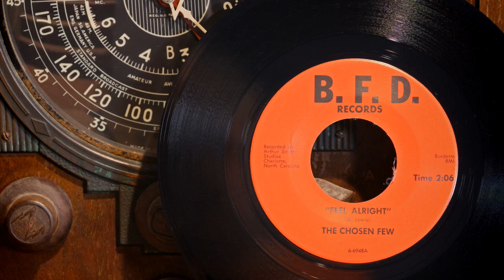The Chosen Few - Feel Alright ...1966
No ownership rights are intended or claimed. Any additional info on artist always welcome.